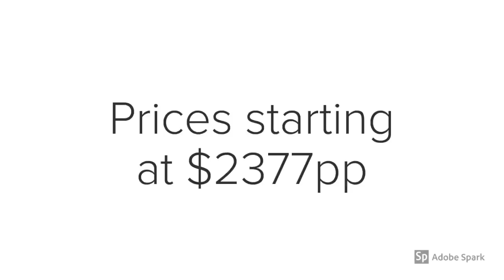Let's go to Tahiti! You only live once, travel well!